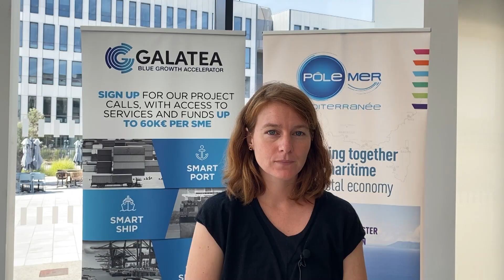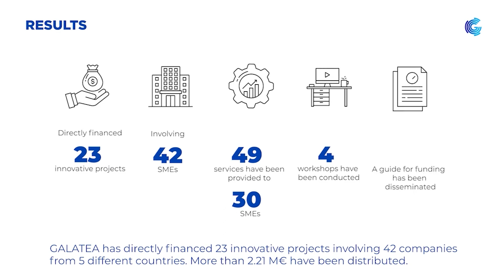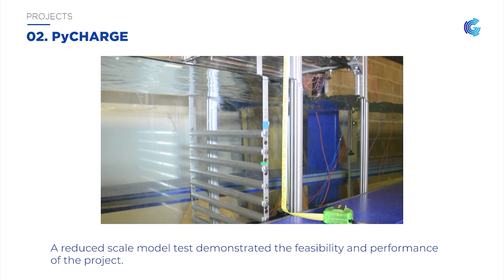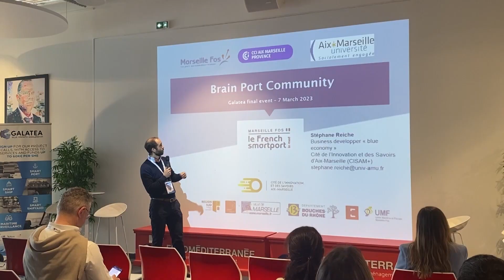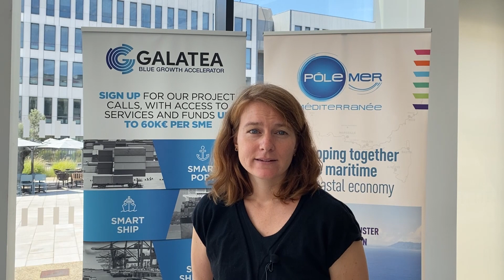WestMED Stakeholder Conference 2023 | Award winner Galatea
Frédérick Herpers and Clémence le Corff present 'Galatea' during the WestMED Stakeholder Conference, which won the WestMED Best Project Award 2023 in the category 'Sustainable Consumption and Production'

Malta, 22 June 2023